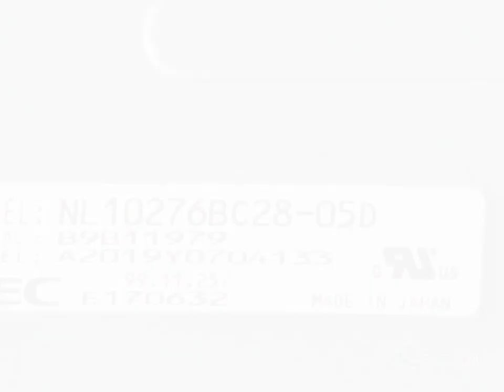NL10276BC28-05D 14.1" a-Si TFT-LCD Panel for